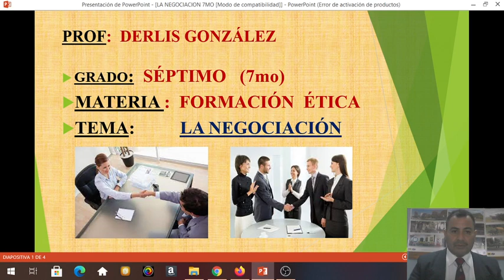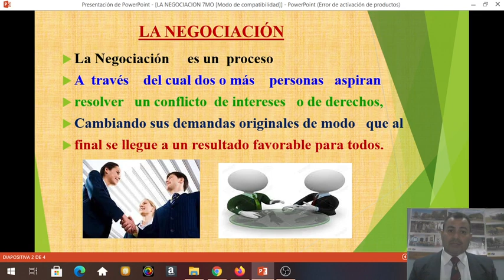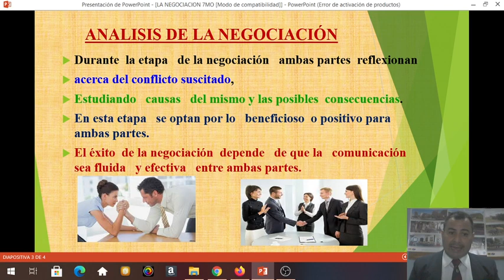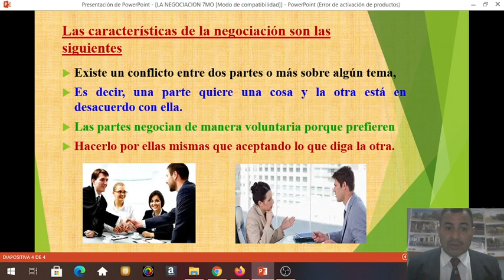La Negociación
Explicación de la Negociación